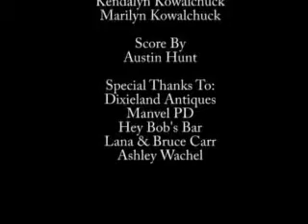The Hard Road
A high school production by Eric Smith.

Director/Producer: Eric Smith

Piper Harris
Vanessa Simmons
Chuck Savage

A young girl and her mother must make a difficult decision to deal with an abusive father.